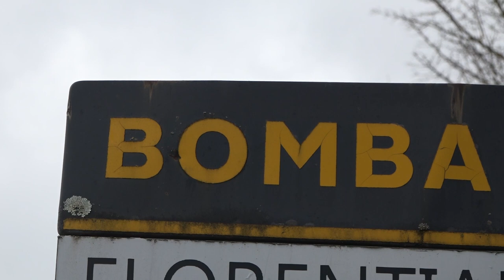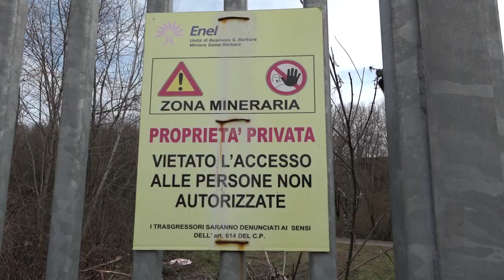Strade bloccate e fuga con borse griffate sulle strade bianche: colpo grosso in una pelletteria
Un colpo studiato nei minimi dettagli, messo a segno in una manciata di minuti, quattro per l'esattezza.
A finire nel mirino dei ladri ancora una volta un'azienda di pelletteria di lusso valdarnese.
E' successo a Bomba, frazione alle porte di Cavriglia.